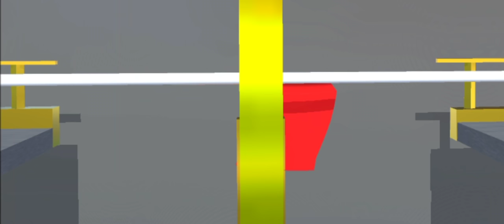Squid Game Part 3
Deadly Tug of War 💀

Sakura School Simulator Version 🦑

Hundreds of cash-strapped contestants accept an invitation to compete in children's games for a tempting prize, but the stakes are deadly.

ROBLOX - Tamyt01